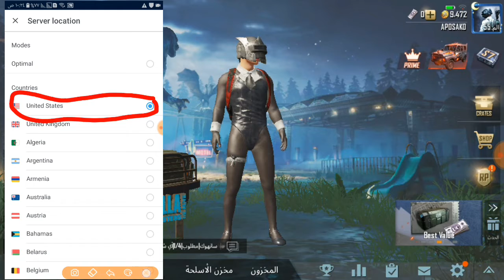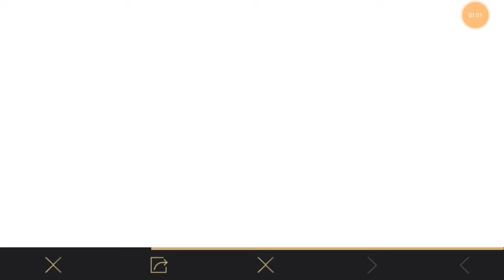كيفية الحصول ع بكجات وا لون الكار وا اشاء مجانا 😱